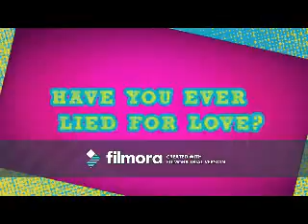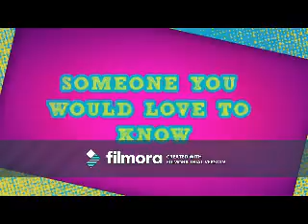Fortune Teller (Tyler Young Video)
A video I made for Tyler Young using the song "Fortune Teller" by Maroon 5.